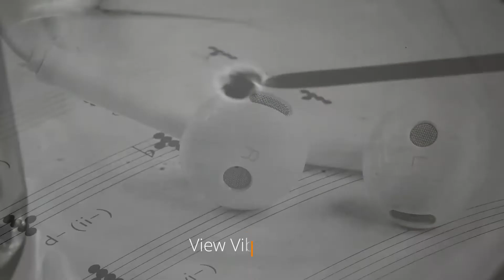View vibrations due to sound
We are surrounded by sound, all the time. Sound is a vibration, or wave, that travels through the air. Sound waves are invisible to our eyes; unless we find a way to make the sound waves visible. Let us explore some ways to see sound.

We will place the speaker inside the earthen pot. This will be our source of sound. We will close the lid with a balloon membrane like this. Membrane will vibrate, as we play music. Let us attach a plastic straw with the help of tape. Other end of the straw touches the water. Straw vibrates with the membrane as music is played. Vibrating straw creates ripples in the water. We will use a light source from the mobile and see the vibrations.

Vibrations can also be seen with the help of a laser and small piece of mirror.  Mirror is attached to the membrane. It vibrates along with membrane when music is played. We can see it with the help of reflected laser light, on the wall.

Cover the mirror with this paper with a hole and Instead of a laser, use natural sunlight as a light source. In a dark room, project the reflected light on the ceiling to view the vibrations.

We will use thin plastic wrap which is used to cover food items.  It vibrates when I start playing music. Let usl place mustard seeds here. A beautiful dancing pattern can be seen which is in line with the vibrations produced due to sound.

Do try variations to know more about vibrations produced by different sources of sound.

You can use flash-light instead of laser light. Use other sources of sound like utensils in kitchen.